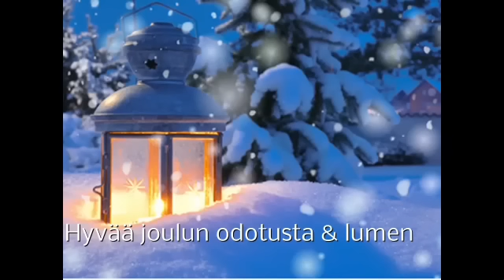Näin enne suihkuun menoa